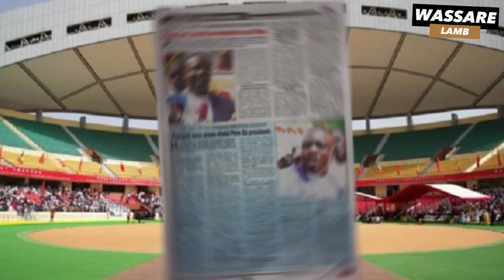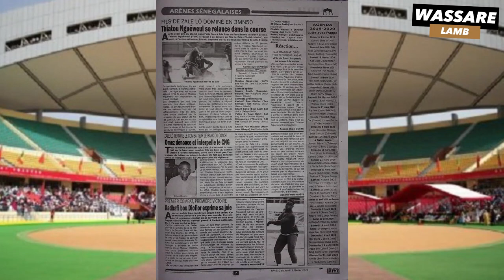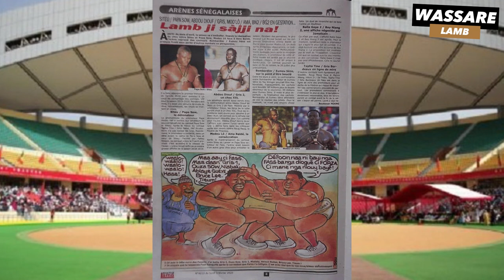Nouvelle Écurie, "Papa Sow prend sa revanche sur fass" | Revue de presse du 03 FEV 2020